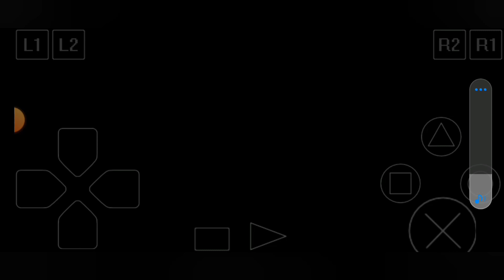Gran Turismo 2 - Sunday Cup de Honda Civic VTI 98.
• ୨ • ୧ ・

Link do grupo do whats